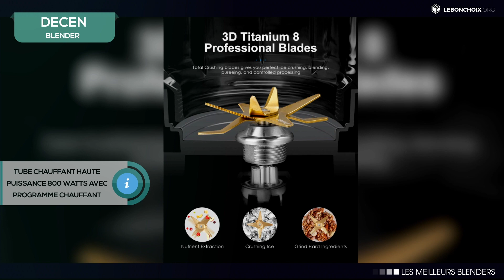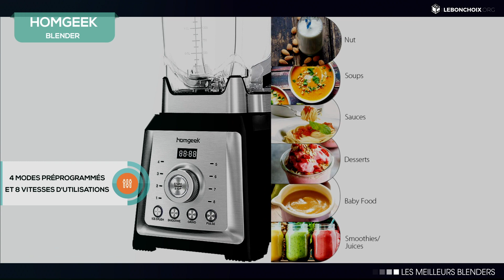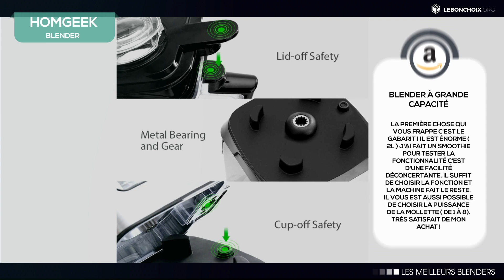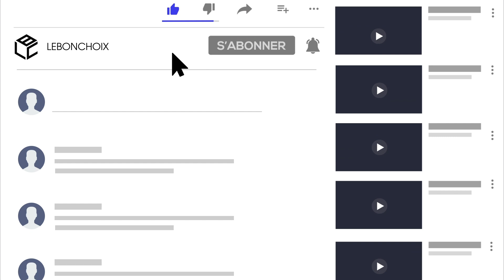🔴 TOP 3 : MEILLEUR BLENDER 2020❓( COMPARATIF & TEST )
➤ Envie de smoothie, de glaçons pilés, ou de soupe froide en été ? Envie de soupe chaude en hiver ? Ou de jus de fruits frais toute l’année ? C’est un Blender qu’il vous faut !

➤ Le Blender sera votre meilleur allié si vous êtes à la recherche d’un mode de vie sain. Il sera également parfait pour l’extraction de nutriments et de vitamines pour bébé.

➤ Ni robot multifonctions, ni mixeur, le Blender se caractérise par une fabrication très simple et basique d’une carafe posée sur une base dans laquelle le moteur est incorporé. Et s’il ressemble fortement à un mixeur, il s’en distingue par sa puissance largement supérieure puisqu’il est doté d’au moins 1 000 Watts, quand un mixeur ne dépasse pas 300 Watts en moyenne.

➤  Glace pilée, smoothies, soupes... Le blender est capable de réaliser tout cela et bien plus. Mais pour ne pas se retrouver devant un tas de fruits mal mixés, il faut savoir faire le bon choix...

➤ C'est pourquoi notre équipe les a tous passé en revue, afin de vous présenter ce comparatif des meilleurs blenders de l'année : avec le meilleur blender pas cher de la marque Moulinex, le meilleure rapport qualité/prix ainsi que notre blender coup de coeur.